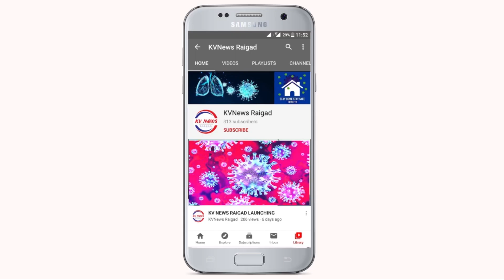Bangladeshi Bar Girl Murdered In Panvel | kvnews Raigad | Panvel Murder News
Bangladeshi Bar Girl Murdered In Panvel |